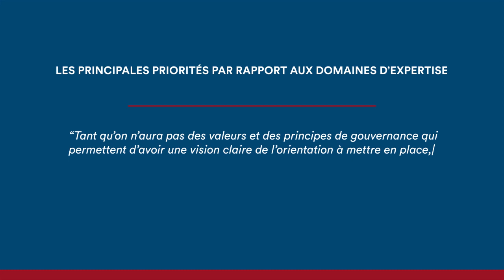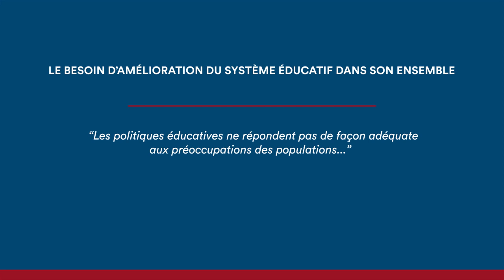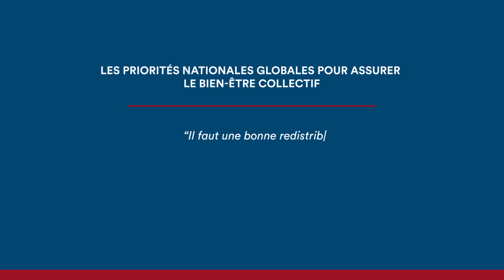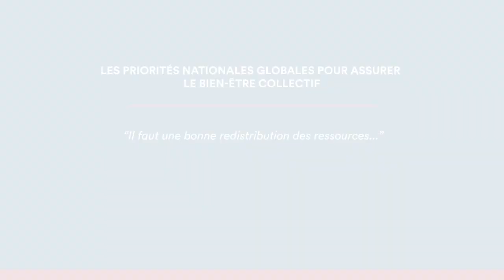Entretien avec Dr Mohamed Lamine Manga, Enseignant chercheur en histoire politique